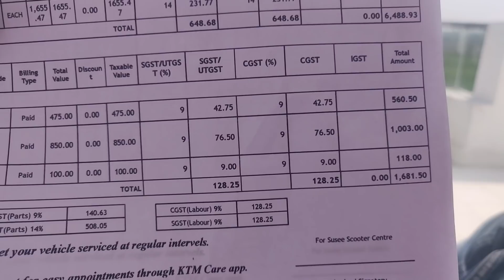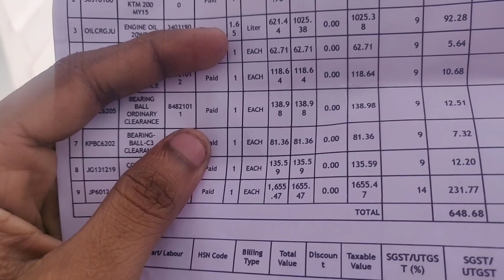What happened to my Rc 200 😓 | Srini vlogs